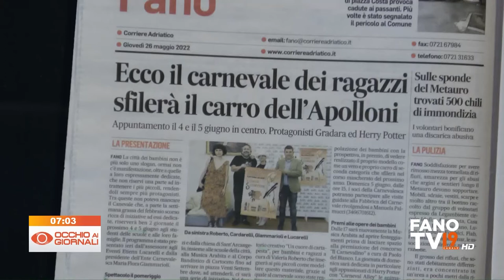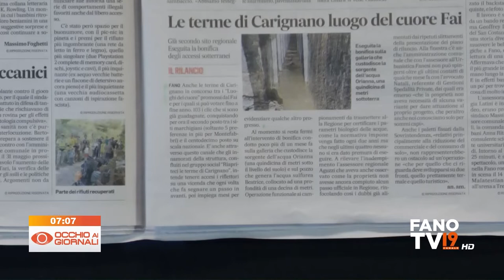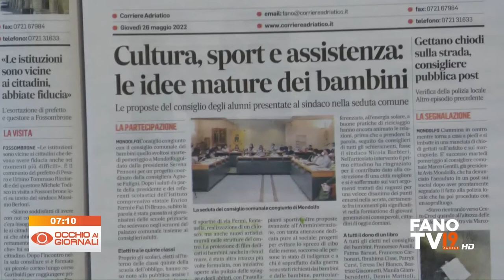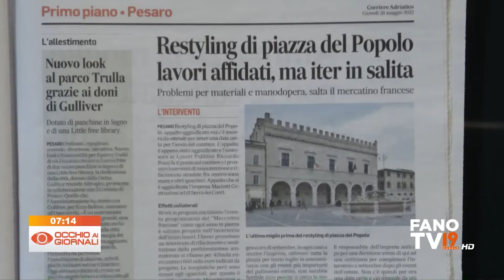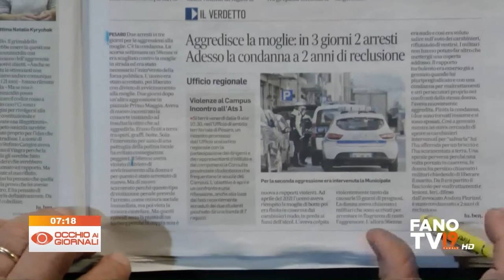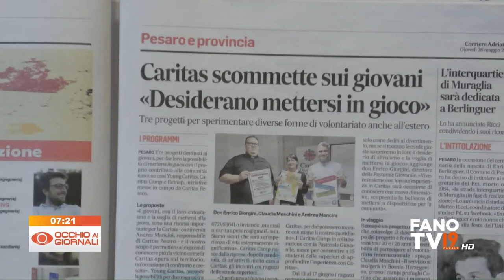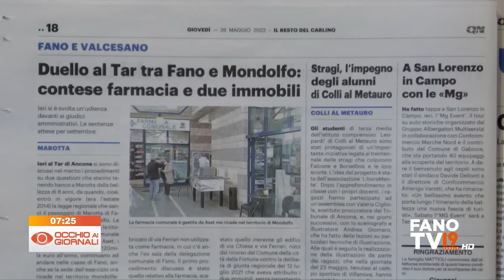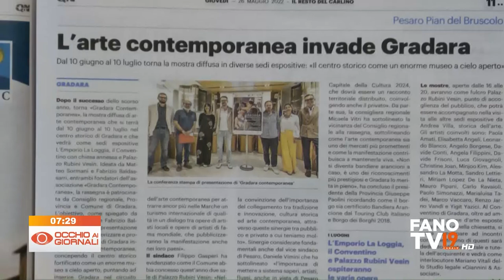Occhio ai Giornali 26 maggio 2022